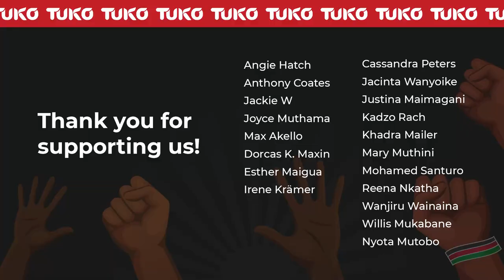Selfishness destroyed Sailors Gang - Lexxy Yung | Tuko Extra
Lexxy Yung a member of Sailors Gang was on this weeks Chat with Lily and he opened about what went wrong for them to break up as a group and why he chose to go solo. Lexxy also shared that they felt the industry was really beating them down including Khaligraph who stole their music and so they lost hope and went their separate ways.